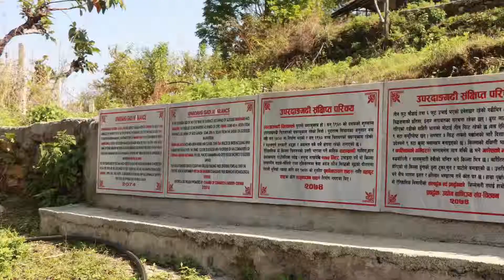Mtb chitwan riders